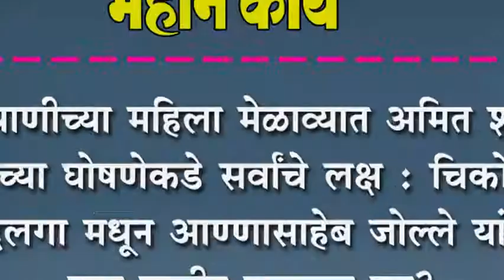निपाणीच्या महिला मेळाव्यात अमित शहा यांच्या घोषणेकडे सर्वांचे लक्ष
निपाणीच्या महिला मेळाव्यात अमित शहा यांच्या घोषणेकडे सर्वांचे लक्ष : चिकोडी सदलगा मधून आण्णासाहेब जोल्ले यांचे नाव जाहीर करणार का?